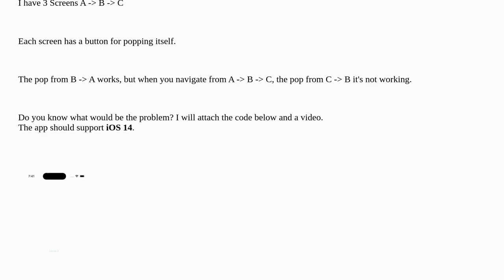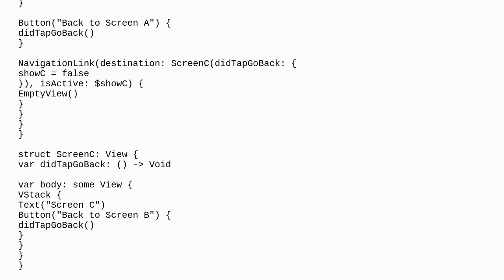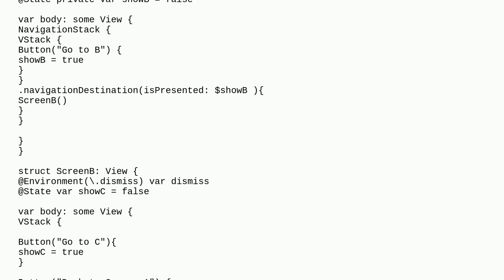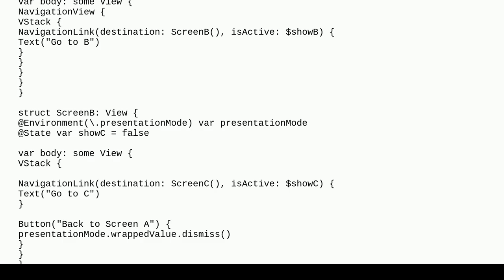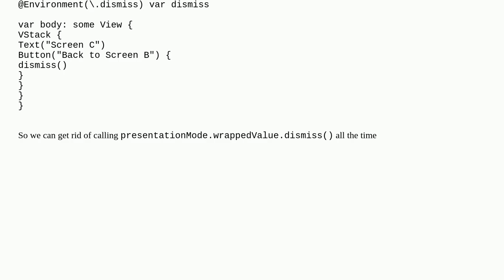Can't pop current screen in SwiftUI using NavigationView and NavigationLink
A special thanks goes out to the community

  swiftui-navigationlink swift ios swiftui